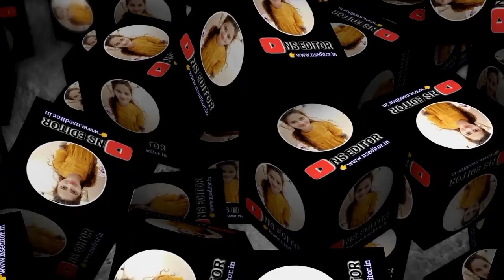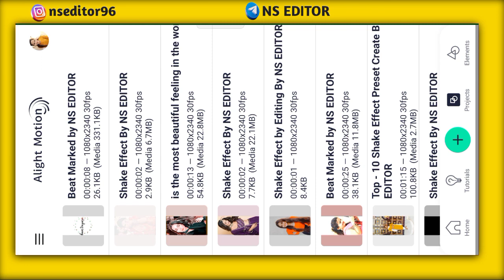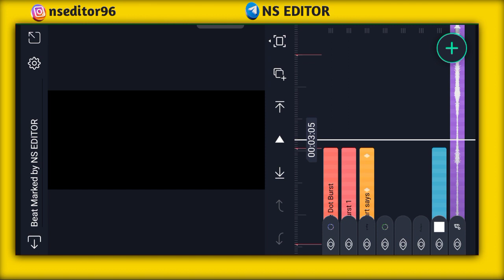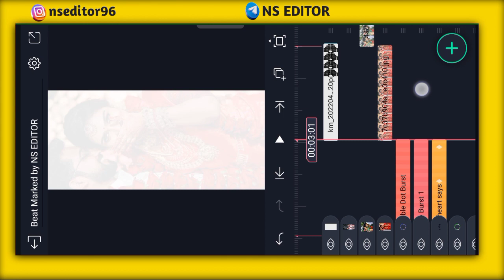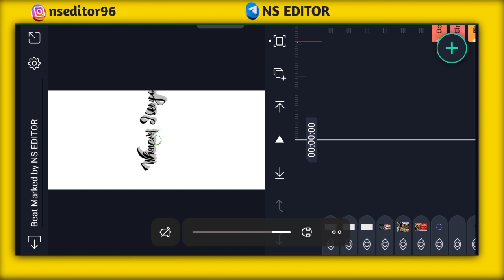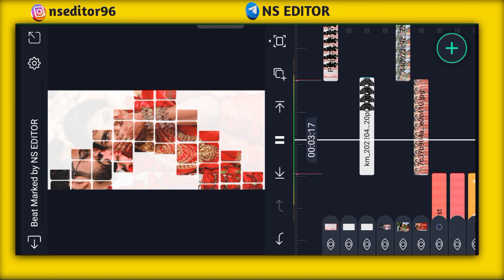Alíght Motion Video Editing 2022. instagram Trending Reels Editing. kinemaster video editing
Alight Motion Video Editing, New Style Shake Effect Status Editing Alight Motion | Alight Motion Video Editing NsEditor alightmotionediting​ Statusediting​

(Join Telegram channel for All Meterial)